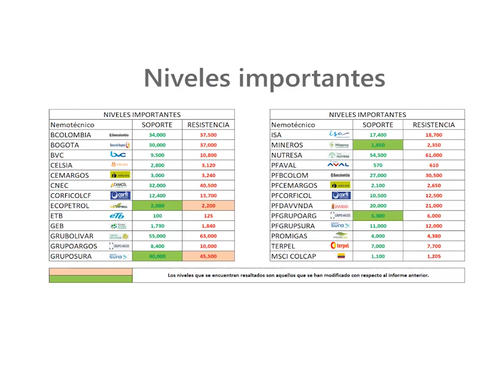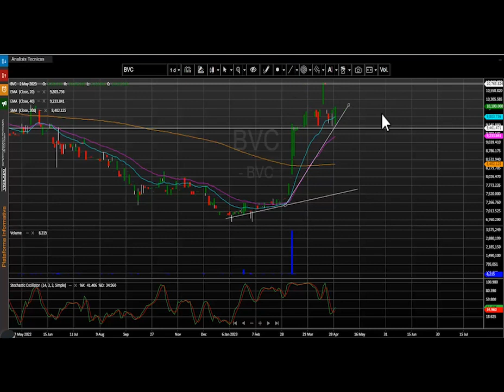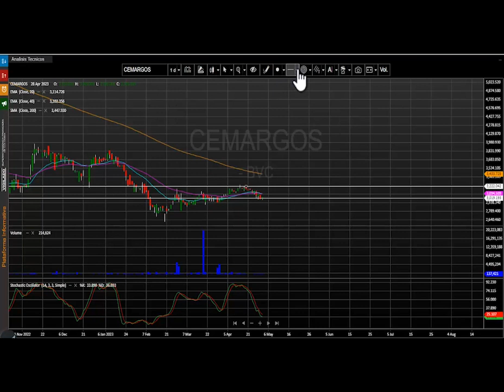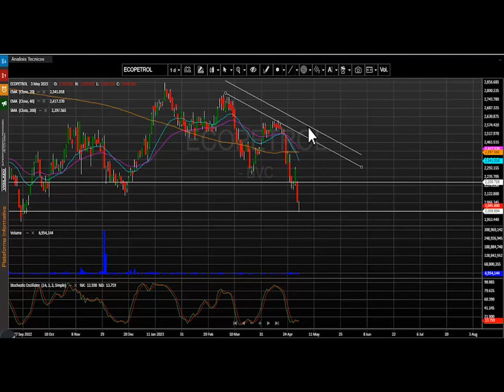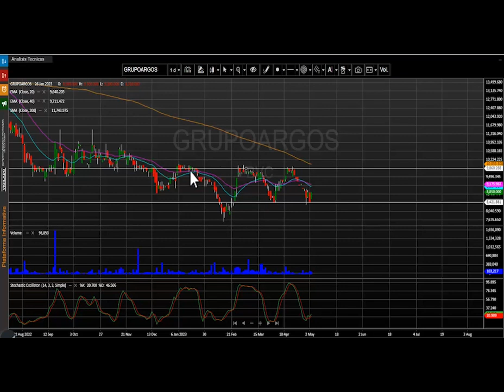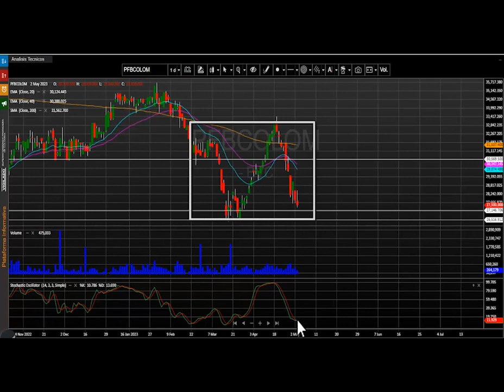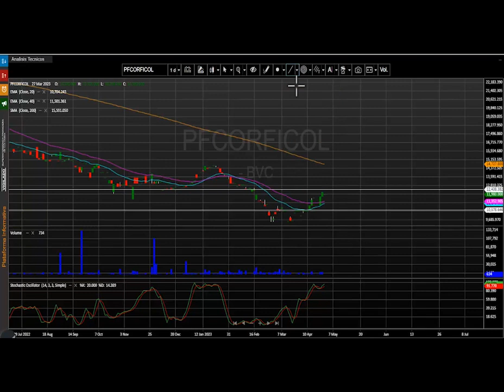Mayo 04, 2023: GRUPOARGOS el activo más destacado de la jornada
El índice msci colcap de la bolsa de valores de Colombia finaliza la jornada en 1.158,68 puntos marcando una leve variación positiva de + 0.06 %. El acumulado anual del índice se mantiene negativo y presenta un cambio (YDT) de – 9.91%, ajustándose cerca los niveles más bajos del año.
Desde nuestra perspectiva técnica el índice msci colcap conserva su desplazamiento lateral. La primera zona de soporte quedaría establecida en los 1.100 puntos. En cuanto a su primera resistencia se ubica en los 1.205 puntos. Atentos a las señales otorgadas por el estocástico para esta tendencia.

Los tres títulos más activos en temas de volumen durante la rueda de negocios fueron: La petrolera estatal ECOPETROL (ECOPETROL - 1.35%) se ubica en primer lugar en este ítem movilizando $16.543 millones al finalizar el día. En el segundo puesto encontramos las acciones de Bancolombia preferencial (PFBCOLOM – 1.19%) que negocio $7.849 millones. Finalmente, en la tercera casilla la empresa de interconexión eléctrica Isa (ISA – 1.22%) que transo un monto de $4.612 millones.

En una jornada positiva para el índice msci colcap estos fueron los tres activos con mayores incrementos: En el primer lugar tenemos los títulos de Grupo argos ordinaria (GRUPOARGOS) que sube 4.98%.  En la segunda casilla vemos las acciones del Grupo de energía de Bogotá (GEB) que avanzan 4.57%. El tercer título con buen desempeño en la jornada fue para Grupo Sura ordinaria (GRUPOSURA) que sube 3.17% incluso abandonando su tendencia lateral en el periodo diario.